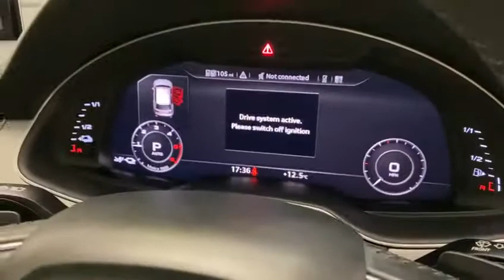AUDI Q7 3.0 TDI HYBRID E-TRON QUATTRO AUTO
Introducing our 181 Reg. Audi Q7 E-Tron 3.0 TDI Hybrid Quattro.
Great finance options available Warranty provided and trade ins welcome. Were also providing after sales service. Call our after sales team for more info.

Nct 03/22
Tax only €170 per year
Fully valeted
Dealer service history
Just serviced
Cartell.ie report on request
Competitive finance rates

Rear-view camera
22 Inch Alloy Wheels
MMI navigation plus with MMI Touch
Lighting package
MMI Radio Plus and DAB
Dynamic suspension
3-spoke leather multi-function steering wheel
with gear-shift paddles
Automatic slip-control differential
Axial and vertical adjustable steering column
Bumpers in full paint finish
ISOFIX
Power-adjustable front seats
Aluminium roof rails
Electric luggage compartment cover
Heated front seats
Power-operated tailgate
Deactivation switch for front passenger airbag
Side airbags at front and head airbag system
High-Gloss Styling package
Roof spoiler including center high-mounted stop lamp
Center armrest in front
Audi Pre-sense city
Anti-theft alarm
4-way electric lumbar support for front seats
Audi Parking System Plus
front and rear
High-beam assist
LED headlights
Separate daytime running light with automatic headlight control and manual Coming and Leaving Home feature
LED rear combination lamps with dynamic turn signal
Cruise control
Headlight washers
3-zone climate control system
Non-smoking pack